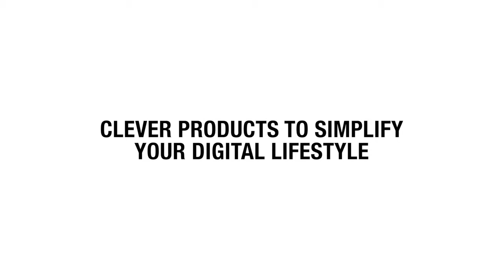BlueLounge Aaden USB AA Battery Recharger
Aaden is the nifty little USB powered charger that makes sure you always have a fully charged set of AA batteries handy for your keyboard and mouse. Just plug the short USB cable that’s built into the back of Aaden into any USB port and insert two compatible rechargeable batteries. Wait for the indicator lights to turn from red to green and you’re good to go. Fresh batteries, wherever and whenever you need them.